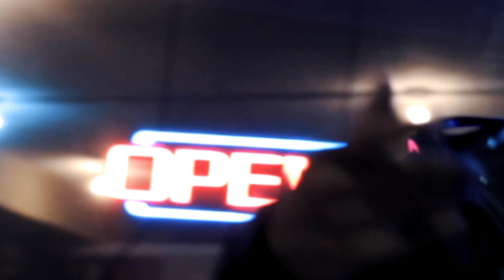VXDER - Pull Up | The 1Take Series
Dir. By @11.pierre (Instagram)

*Gear Used On This Channel*

Canon 5D3
Canon 6D
Sony A6300
Canon 50mm
Canon 200mm
Sigma 18-35mm
Zoom H4N
Rode VideoMic
DJI Ronin M
64GB SD
Every piece of content that includes audio/visual works of musicians or composers was approved by the corresponding copyright holders such as the label, artist, or management team associated with each individual artist prior to uploading and is not monetized.